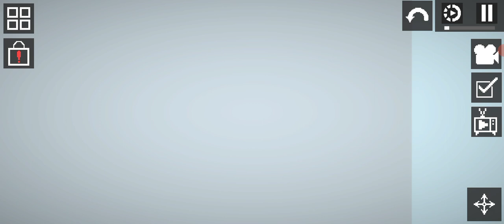kobodi kabada Koko koko gabut🗿👍